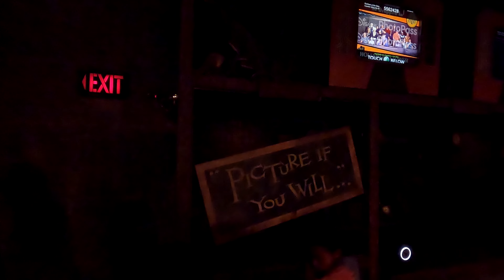Disney Tower of Terror 4K POV Full ride Attraction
The Twilight Zone Tower of Terror, also known as Tower of Terror, is an accelerated drop tower dark ride located at Disney's Hollywood Studios, Tokyo DisneySea, Walt Disney Studios Park, and formerly located at Disney California Adventure.

The attraction is inspired by Rod Serling's anthology television series, The Twilight Zone, and takes place in the fictional Hollywood Tower Hotel in Hollywood, California.

The Tokyo version features an original storyline not related to The Twilight Zone and takes place in the fictional Hotel Hightower.
All versions of the attraction place riders in a seemingly ordinary hotel elevator, and present a fictional backstory in which people have mysteriously disappeared from the elevator under the influence of a supernatural element many years previously.

The original version of the attraction opened at Disney's Hollywood Studios, then named Disney-MGM Studios, at Walt Disney World in July 1994. A decade later, Disney began plans to add similar versions of the attraction to their newest parks at the Disneyland Resort in California, Tokyo Disney Resort in Japan, and Disneyland Paris.
In California and Paris, Disney sought to use the popular attraction to boost attendance at the respective resorts' struggling new theme parks.

The California and Tokyo versions of Tower of Terror opened in 2004 and 2006, respectively, while financial problems delayed the opening of the Paris version until 2007.

The California version closed in January 2017 and was replaced by Guardians of the Galaxy – Mission: Breakout!, which was later incorporated to the Avengers Campus themed land in 2021.

The Tower of Terror buildings are among the tallest structures found at their respective Disney resorts.
At 199 feet (60.7 m), the Florida version is the second tallest attraction at the Walt Disney World Resort, with only Expedition Everest being taller by 0.5 feet (0.2 m).

At the Disneyland Resort, the 199-foot (60.7 m) structure is the tallest building at the resort, even after its re-theme, as well as one of the tallest buildings in Anaheim.
At Disneyland Paris, it is the second tallest attraction.

Area Sunset Boulevard
Coordinates 28°21′36.2″N 81°33′35.4″W
Status Operating as of 10-20-21
Opening date July 22, 1994

Data courtesy of WIKIPEDIA & DisneyParks.com

Video courtesy of and provided to our channel with permission from Casey from Casey's Corner of the World on YouTube -  @CaseysCornerOfTheWorld